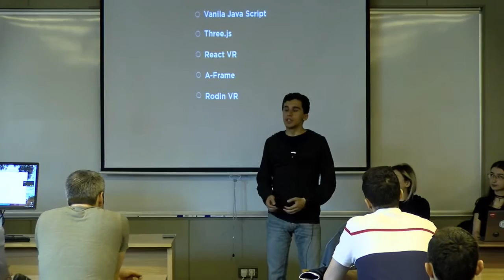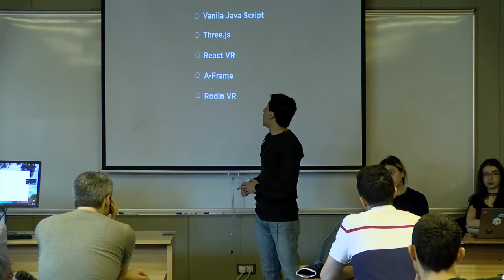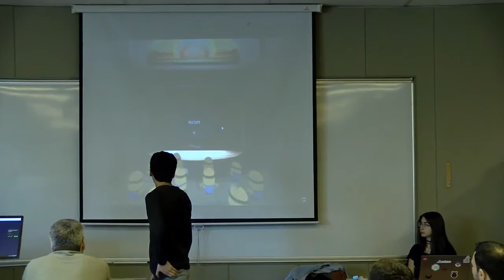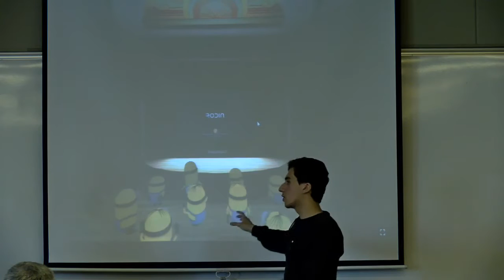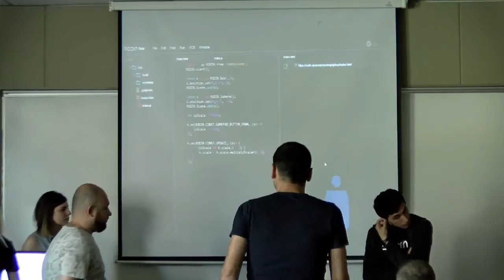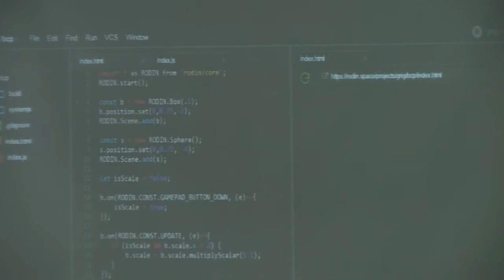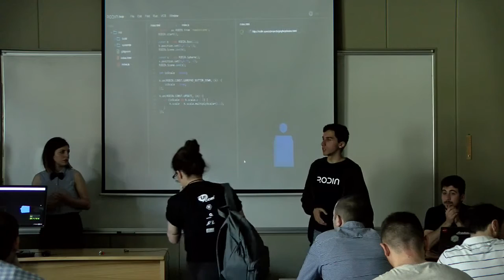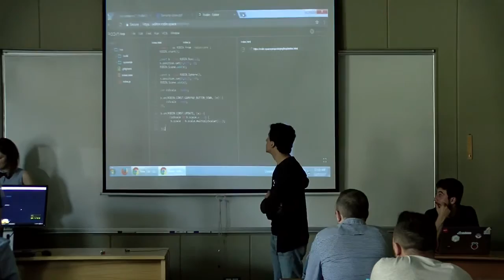Grigor Khachatryan Crafting WebVR with JS